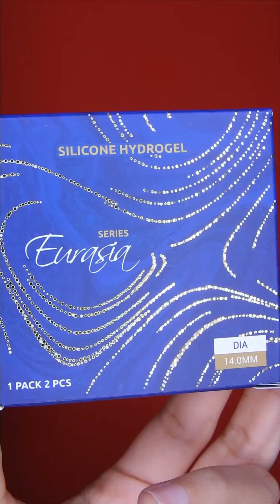Princess Pinky Eurasia Series Try On - All 5 Shades | Pinkyparadise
If looks could kill, our Princess Pinky Eurasia Series would be the perfect weapon. With high-impact color and ultra-concentrated pigment, this series gives a striking, complete eye color change in an impressive way!  Credit: @kimochidolll

💰: $11.90
🌍 Free worldwide shipping on order over $49